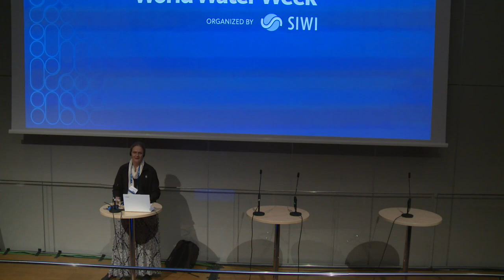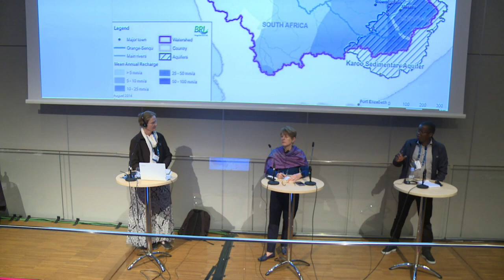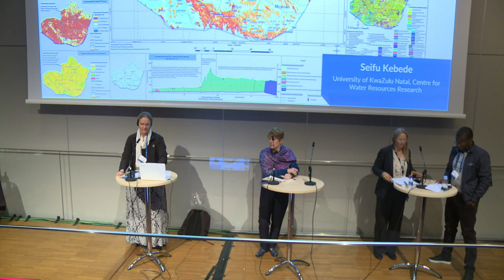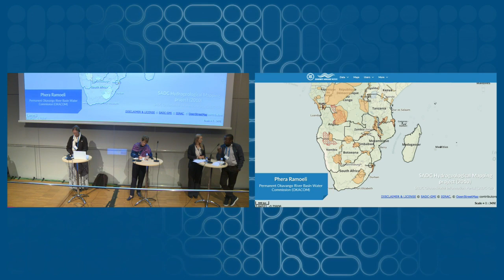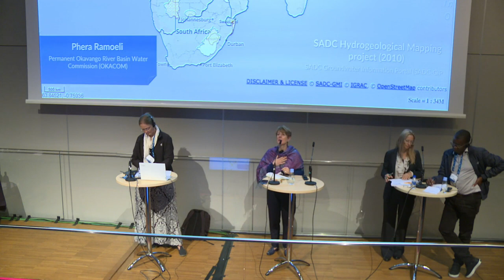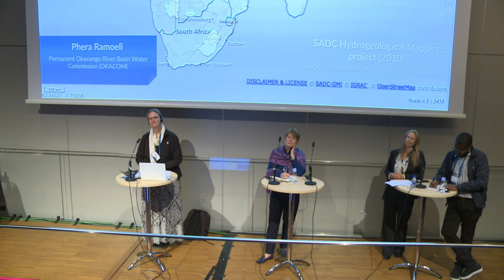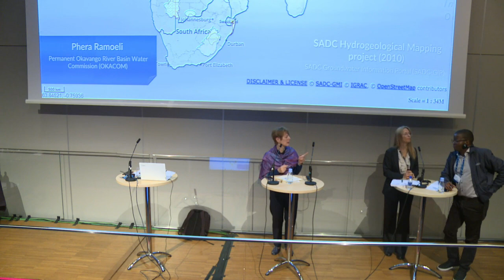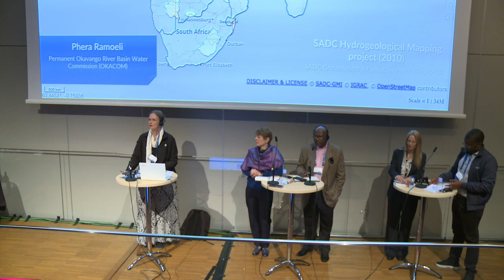10806 Multi scale groundwater strategies in africa supporting innovation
Complex sets of criteria need to be considered if strategies for groundwater are to play a role in buffering the region from impacts such as climate change, while ensuring sustainable socio-economic development. This session focusses on governance and financing complexities for groundwater resources in Africa, that need consideration to sustainably mobilise the resource in the future.

An overview of groundwater strategy developments currently taking place across pan-African, regional, transboundary, and national scales across Africa will start the session. A primary objective is to address the fragmented nature of groundwater governance. This fragmentation necessitates deliberate strategy exchange between relevant institutions linked across geographic scales and transcending political boundaries.

The invited panelists are intricately involved across the scales of groundwater strategy development processes. The session thus offers a golden opportunity for strategic exchange and to identify the cornerstones of transformative groundwater governance. Through a knowledge clinic format, we will invite each panelist to highlight key governance complexities that they face at their scale of groundwater strategy development. The contributions will then feed a broader discussion on the similarities and differences the strategy development poses at different scales. The cornerstones of good practice groundwater strategies will form part of the session conclusions.